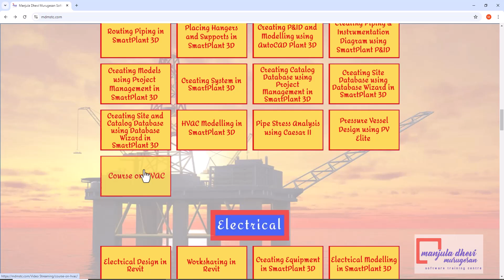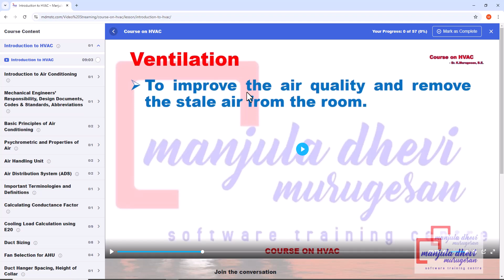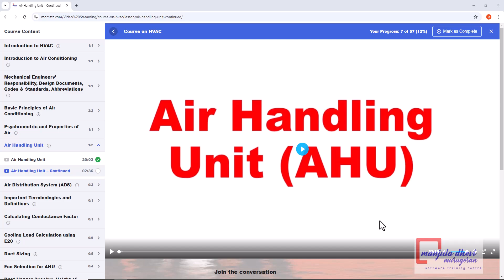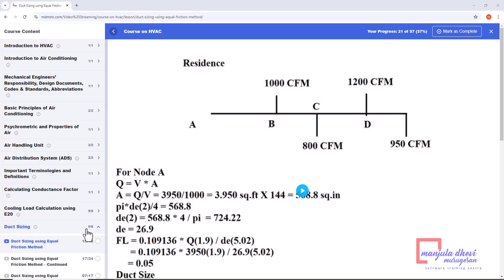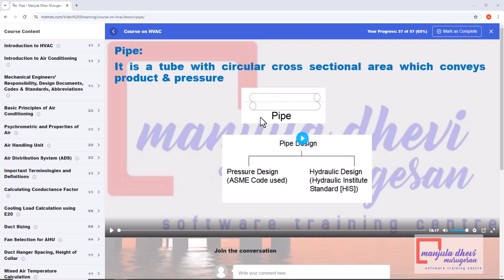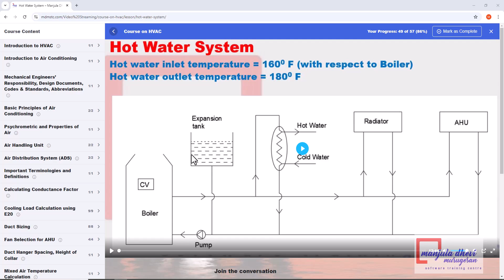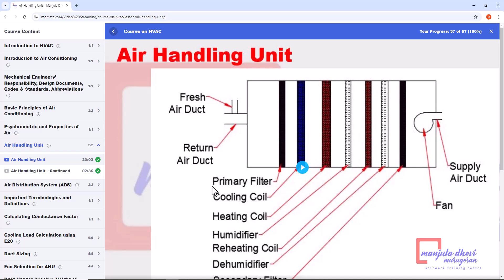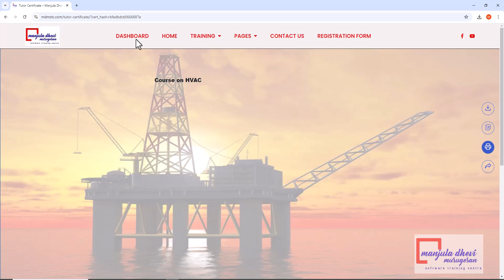About Video Streaming course Course on HVAC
We, Manjula Dhevi Murugesan Software Training Centre are providing training in

* HVAC

* Revit MEP

* Revit Mechanical

*  Revit Electrical

* Revit Plumbing

* Revit Architecture

* Revit Structure

* SmartPlant 3D (SP3D) - Plant Design

* SmartPlant 3D (SP3D) - Piping

* SmartPlant 3D (SP3D) - Structure

* SmartPlant 3D (SP3D) - Electrical

* SmartPlant 3D (SP3D) - HVAC

* Everything 3D (E3D) - Plant Design

* Everything 3D (E3D) - Piping

* Everything 3D (E3D) - Structure

* Everything 3D (E3D)) - Electrical

* Everything 3D (E3D) - HVAC

* Plant Design Management System (PDMS) - Plant Design

* Autodesk Inventor

* Caesar II

* ETAP

Training is available in Online mode, Offline mode and video streaming courses at our

We provide Hands-on Material and Certificate on completion of training for Online Mode and Offline Mode. Certificate is provided on successful completition of video streaming.